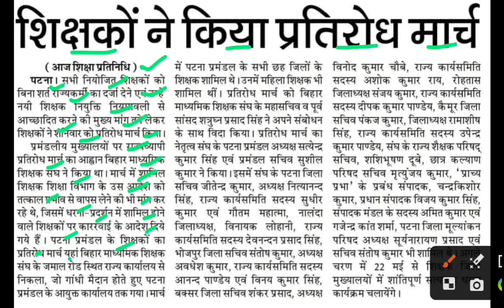शिक्षकों ने किया प्रतिरोध मार्च,niyojit shikshak latest news,niyojit teachers news today,bpsc update